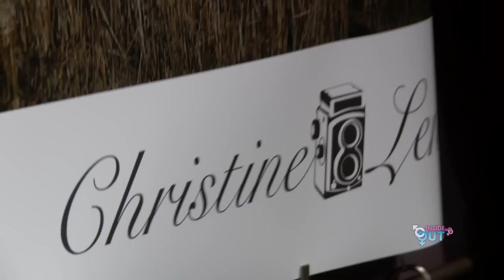Christine & Len Photography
Artists Christine & Len have shot and exhibited a wide range of subjects from kink and fetish to flora and landscapes. The Mercure Hotel in Potts Point has asked them to exhibit some of their works for the 2012 Mardi Gras season. Dion X speaks with them about their new exhibitions and what inspires them. Our presenter Dion X is also a model, recording artist and entrepreneur check out his web